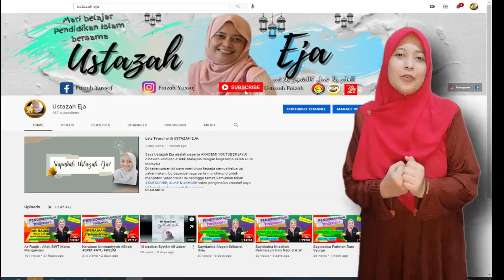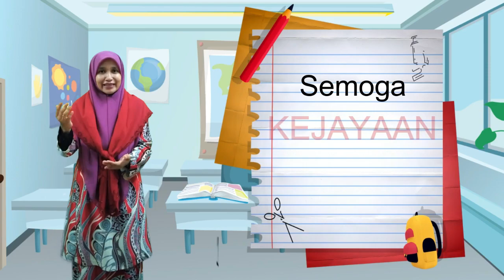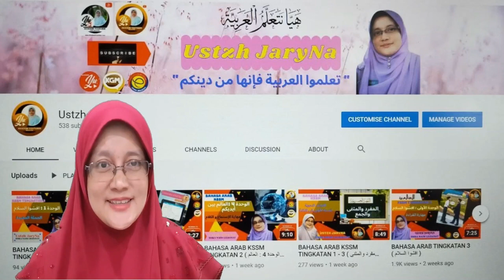ANDA CALON SPM/ SYM/ DVM/ STPM/ STAM/ SKM DAN PEPERIKSAAN ANTARABANGSA? KHAS UNTUK ANDA (SIRI 2)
Ucapan Khas kepada calon-calon SPM/ SYM/ DVM/ STPM/ STAM/ SKM DAN PEPERIKSAAN ANTARABANGSA. Terimalah daripada TEAM AYU YANG HEBAT :